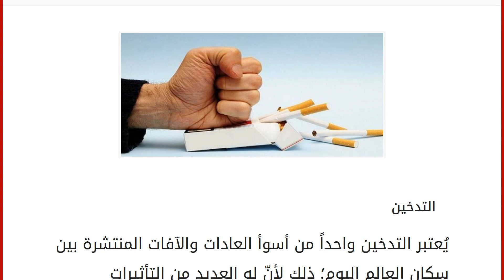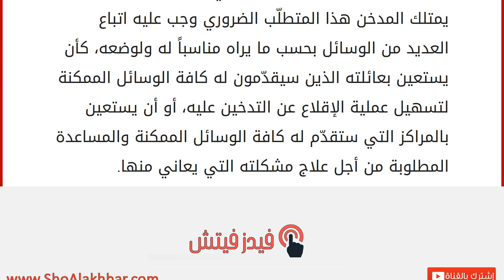مقال نقدي عن التدخين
التدخين
يُعتبر التدخين واحداً من أسوأ العادات والآفات المنتشرة بين سكان العالم اليوم؛ ذلك لأنّ له العديد من التأثيرات السلبية سواءً على صحة الإنسان المدخن، أو على صحة المحيطين به، أو على سلامة البيئة، أو الاقتصاد؛ لذا فإنّ التدخين يستأثر بنصيب لا بأس به من أعداد الوفيات حول العالم نظراً لما له من تأثيرات سلبية لا تحصى. أضرار التدخين
يُسبّب للإنسان العديد من الأمراض والتي تتصف في بعض الأحيان بالخطورة: كارتفاع ضغط الدم، والتصلب الشرياني، والسعال، والذبحة الصدرية، والربو الشعبي، والتهاب الشعبة الهوائية، وسرطانات الرئة، والشفاه، والفم، والبلعوم، وقد يُقلّل التدخين من قدرة هيموغلوبين الدم على حمل الأكسجين، عدا عن تسبّبه بالأنيميا للشخص المدخن، إلى جانب تسببه بالعديد من الاعتلالات الأخرى. لا يتوقف الأذى الناتج عن التدخين على المدخنين فقط، بل ينتشر ليشمل كافة الأشخاص المحيطين بالمدخن. علاوةً على